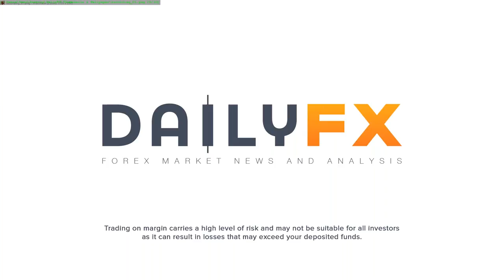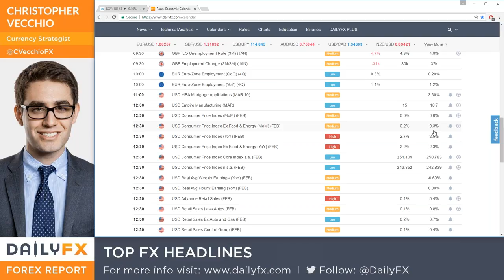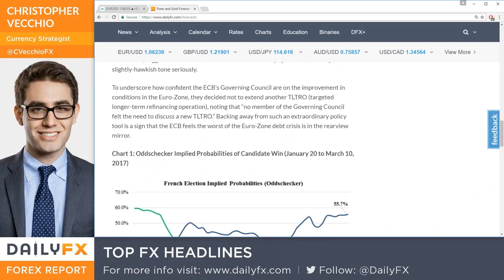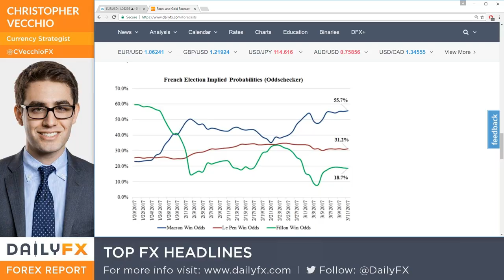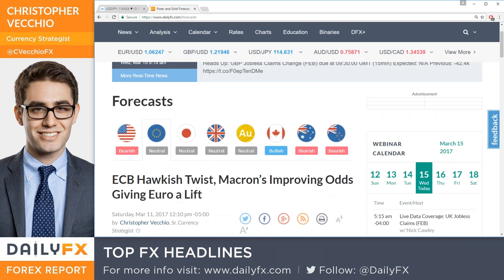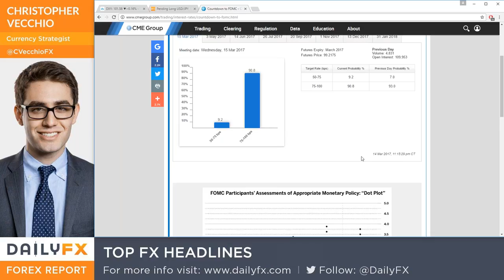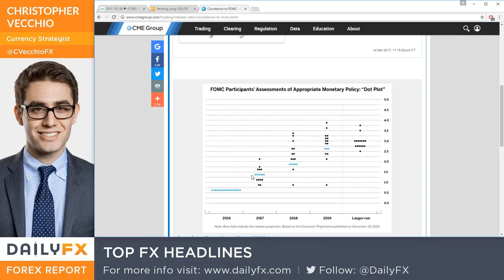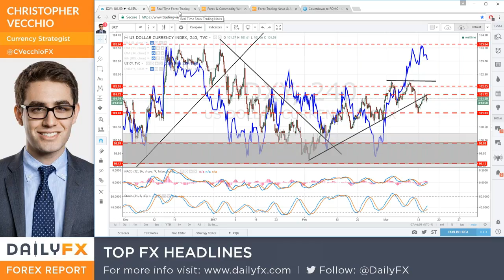Webinar Q&A: Preparing for Today's FOMC Rate Hike: 3/15/17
DailyFX Senior Currency Strategist Christopher Vecchio discusses the top trade setups in markets for the remainder of the week, as well as strategies for dealing with upcoming event risk, focusing on the FOMC rate decision later in the day.

Topics covered include:

- What are market expectations for the Fed rate hike, and why do they pose a high hurdle for the US Dollar?
- Will the Fed be able to change its policy without causing a 'buy the rumor, sell the news' type of reaction for the greenback?
- If the US Dollar rallies after the Fed, what is the best USD-pair to take advantage of a move? or, if the US Dollar sells off after the Fed, which USD-pair is most likely to decline?